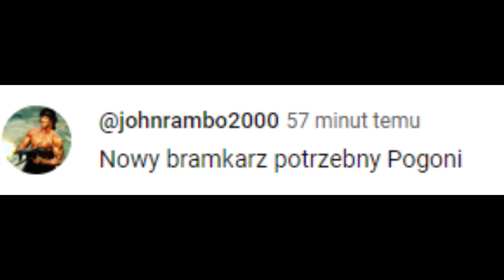Podsumowanie Polskich zespołów w pucharach europejskich, Raków, Legia, Lech, Pogoń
👉Opis👈
⭐Jesteś nowy i spodobał ci się film?🤔to zostaw Suba⚽
⭐Montuje: Capcut🎲
⭐nagrywam: nagrywarka robloxa🎨, obs
⭐Jeśli ci się spodobało to zostaw łapkę (nie zmuszam) z góry dziękuje😀
                                       👉linki👈